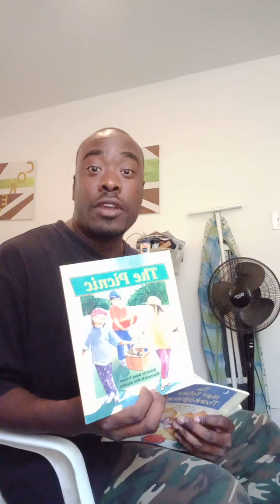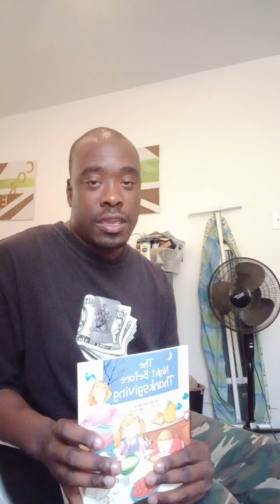Corey Reed Reads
THE NIGHT BEFORE THANKSGIVING
BY NATASHA WING
ILLUSTRATED BY TAMMIE LYON